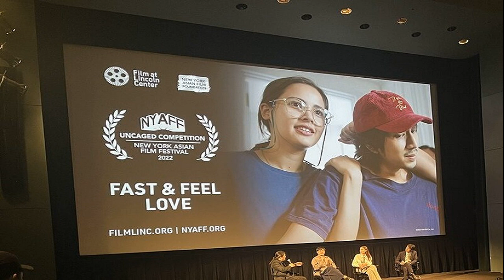คนใกล้ชิดเล่านาทียื้อชีวิต ช่วย 'ซันนี่ ยูโฟร์' ก่อนดับสลด ไม่เห็นออกจากคอนโด 2 วัน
คนใกล้ชิดเล่านาทียื้อชีวิต ช่วย ‘ซันนี่ ยูโฟร์’ ก่อนดับสลด ไม่เห็นออกจากคอนโด 2 วัน ไปเคาะห้องพบมีอาการเหนื่อย เรียกเจ้าหน้าที่มาช่วยแต่ไม่ทันการณ์
เป็นอีกความสูญเสียของวงการบันเทิง เมื่อ นิค ยูโฟร์ อดีตนักร้องบอยแบนด์ดัง โพสต์ข้อความในเฟซบุ๊กถึงอดีตเพื่อนร่วมวงอย่าง ซันนี่ ยูโฟร์ ได้จากไปอย่างสงบแล้ว
โดย นิค ยูโฟร์ โพสต์ถึง ซันนี่ ยูโฟร์ ว่า “ซันนี่ ยูโฟร์…เสียแล้วนะครับ รายละเอียดตอนนี้ยังไม่ทราบอะไรมาก ทราบแค่ว่าช็อกในห้องที่คอนโด ยังไงจะแจ้งความคืบหน้าให้เพื่อนๆ ทราบกันอีกทีนะครับ”
ผู้สื่อข่าวรายงานว่า จากการตรวจสอบในเบื้องต้นทราบว่า ซันนี่ ยูโฟร์ มีอาการป่วยมาสักระยะหนึ่งแล้ว โดยพักอาศัยอยู่ที่คอนโดแห่งหนึ่ง จากการสอบถามคนใกล้ชิดทราบว่า ก่อนหน้านี้ 2-3 วันที่ผ่านมา ไม่เห็น ซันนี่ ยูโฟร์ ออกจากห้องพักเลย ในวันนี้จึงลองไปเคาะประตูห้อง เพื่อหวังสอบถามอาการ

โดยซันนี่ ยูโฟร์ ยังพูดคุยตอบโต้ แต่ดูมีอาการเหนื่อย จึงได้โทร.ติดต่อเรียกรถพยาบาลมารับไปรักษาตัว แต่จังหวะพาซันนี่ ยูโฟร์ มาถึงด้านล่างของคอนโด นักร้องดังได้หมดสติไป โดยเจ้าหน้าที่กู้ชีพที่มาถึงก็พยายามช่วยเหลือด้วยการปั๊มหัวใจ แต่ก็ไม่เป็นผล ก่อนพบว่า ซันนี่ ยูโฟร์ ได้ช็อกและเสียชีวิตลงในเวลาประมาณ 15.00 น.
ผู้สื่อข่าวรายงานว่า สำหรับวงยูโฟร์ เป็นกลุ่มบอยแบนด์ ศิลปินไทยหนุ่มหล่อผมยาวทั้งหมด 4 คนจากค่าย คีตา เอนเตอร์เทนเมนท์ มีสมาชิก​ ​นิค, ซันนี่, เคน, เบียร์ โดยถือเป็นบอยแบนด์วงแรกๆ ของวงการดนตรีไทย
สำหรับวงยูโฟร์ ออกอัลบั้มทั้งหมด 3 ชุด กับสังกัด คีตา ประกอบไปด้วย อัลบั้ม​ You-4 เมื่อปี 2535 ที่ตอนนั้น โด่งดังเป็นพลุแตก ตามมาด้วย อัลบั้ม​ 8 ขา 4 คน ในปี 2537 ที่มีเพลงฮิตมากมาย อาทิ ไม่ได้คิด,ที่รักของคนอื่น,กอดเธอไว้ ซึ่งถือได้ว่าประสบความสำเร็จอย่างมาก